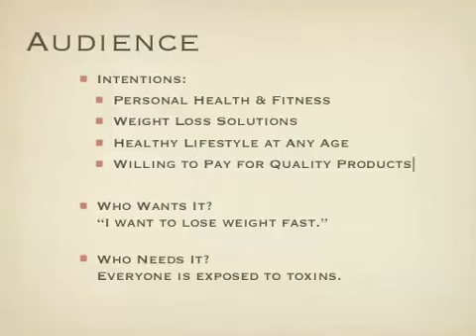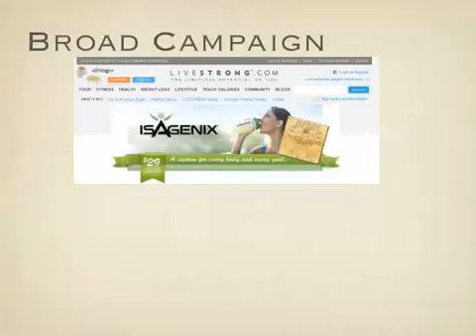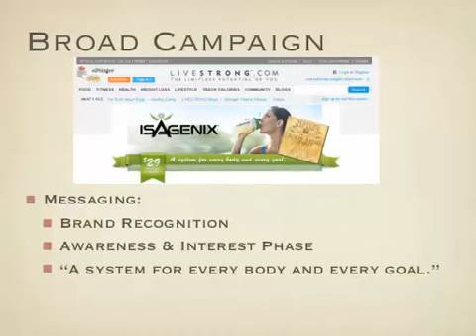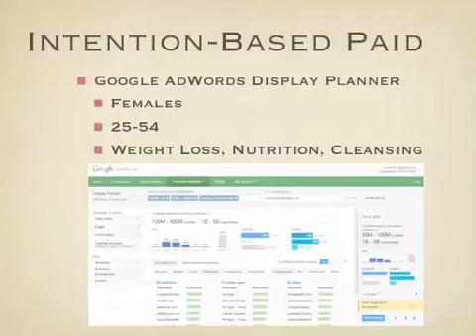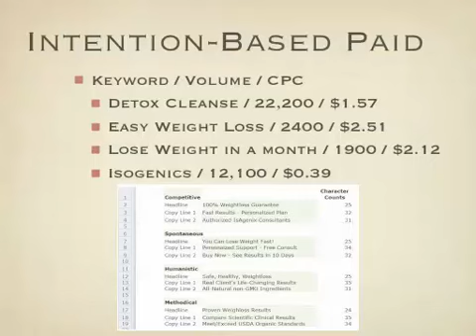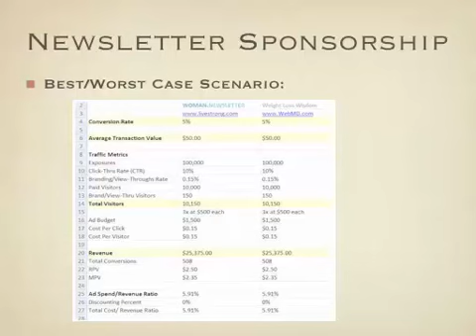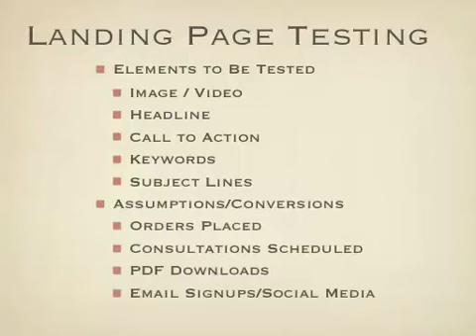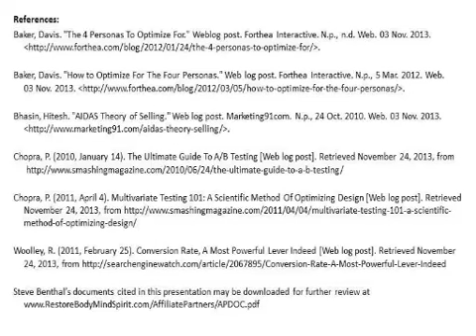Internet Marketing Action Plan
Steve Benthal